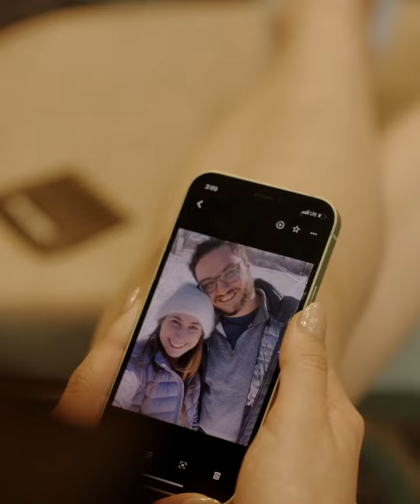Adelie & Mohammd's Wedding Teaser